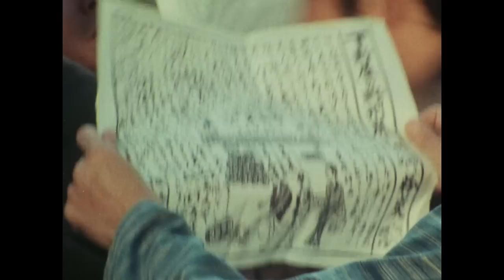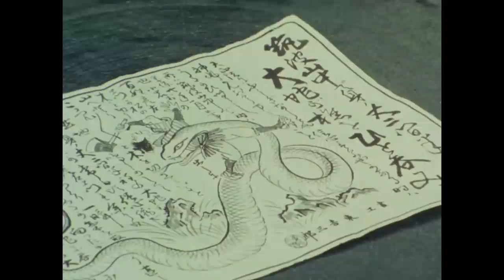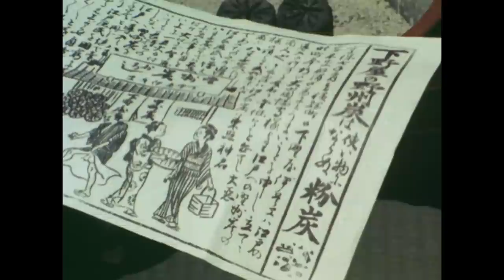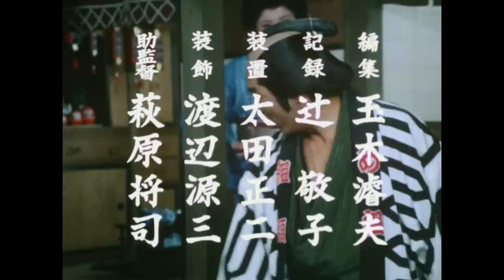The Yoshimune Chronicle: Abarenbo Shogun Full Episode 49 | SAMURAI VS NINJA | English Sub